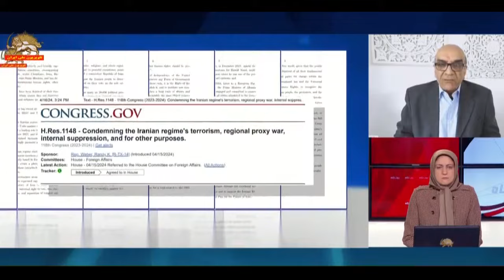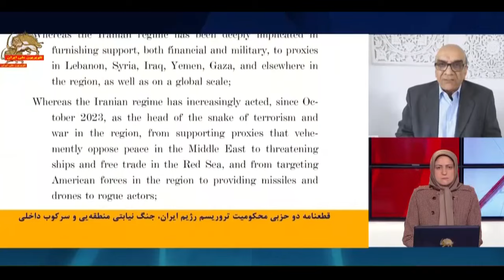واکنش جهانی در برابر جنگ‌افروزی رژیم ـ بیرون آمدن سر مار جنگ افروزی رژیم در منطقه ـ ۷اردیبهشت ۱۴۰۳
واکنش جهانی در برابر جنگ‌افروزی رژیم ـ بیرون آمدن سر مار جنایت و جنگ_افروزی رژیم در منطقه